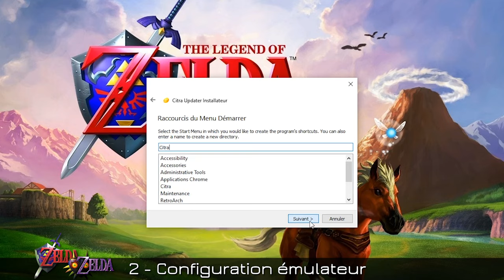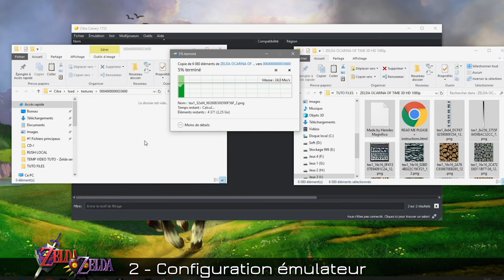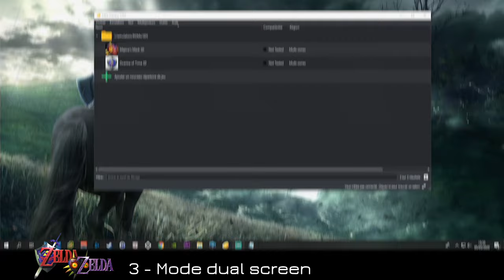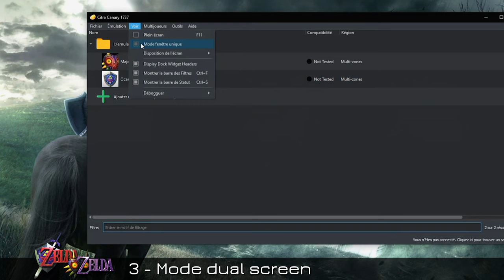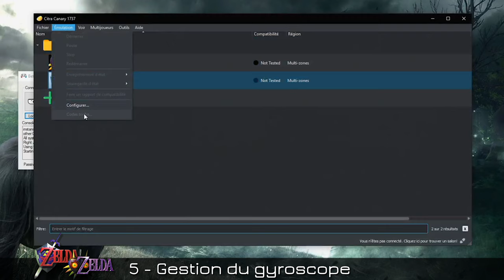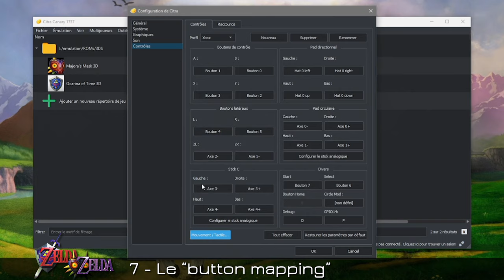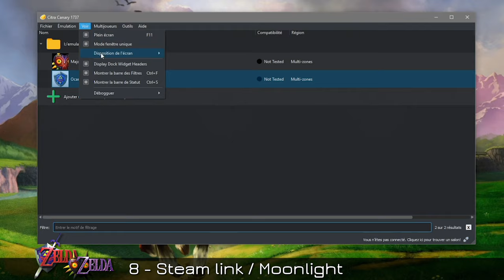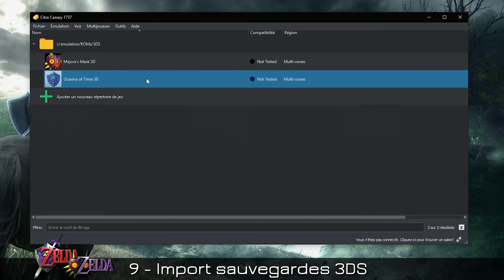[Les Tutos Dramora] Zelda Series #3 Ocarina of Time HD sur Citra ! ....Ou le tuto de la bricole!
edit du 09/10/2021, des liens vers les packs de textures 4k à jour sont dispo sur le discord ;)

YooOOO Boby! Enfin! Après avoir traversé toutes les misères du monde, voici l'épisode 3 de ma série de tuto consacrée aux jeux Zelda, qui va porter sur Ocarina of time HD et Majora's mask HD sur 3DS.
On va donc parler de Citra, le numéro 1 des émulateurs 3DS !...Et n'hésite pas à mettre au frais un pack de Redbull parce que le tuto va être assez long. Va falloir t'accrocher Boby!

Au sommaire:

1 - Présentation des jeux 00:01:05
2 - Configuration émulateur 00:03:38
3 - Le mode dual screen 00:13:45
4 - Le dual screen sur smartphone 00:19:33
5 - La gestion du gyroscope 00:20:26
6 - Le touchscreen PS4 00:23:22
7 - Le button mapping 00:24:44
8 - Steam link / Moonlight 00:28:27
9 - Importer ses sauvegardes 3DS 00:34:14
10 - Ma conclusion 00:37:11

Voici les fichiers dont tu vas avoir besoin pour suivre le tuto (Attention à bien lancer le jeu au moins une fois avant l'étape des shaders...sous peine de devoir créer les dossiers à la main!):

!!!VOIR LE COMMENTAIRE EPINGLE!!! le pack HD ne fonctionne bien qu'avec la version 1866 de Citra. MAJ de la description 23/02/2021.

►Pack de fichier requis (dernière release Citra, fichiers de shader cache x2, script résolution checker pour le dual screen, Cemuhook, et le script moonlight à éditer)

►Les textures pack HD pour les deux jeux:

Majora's Mask :
A venir (plus à jour)

►DS4 for windows, un impératif pour les pad PS4 (voir ma vidéo dédié sur CEMU pour son fonctionnement)

►Betterjoyforcemu, un impératif pour les pad Switch (voir mon guide complet CEMU 1.17.4 pour son fonctionnement)

►Je te met également tout mon bloc "Layout" du fichier qt-config.ini. Copie le, inspire t'en, torche toi avec, bref! Fais en ce que tu veux ;)

►Et pour finir, voici les coordonnées propres pour le button mapping

►Si tu souhaites soutenir la chaîne ça se passe ici (Jeux t'en serais très reconnaissant huhu)

C'est tout pour moi! Si tu as des questions ou des choses à ajouter, n'hésites pas, les commentaires sont là pour ça!

Ma config:

AIO Alphacool Eisbaer 360
Asus ROG STRIX Z390-E GAMING
G.Skill Trident Z RGB F4-3200C14D x 32Go 3200MHz
Nvidia Geforce 1060GTX 6GB (pilotes à JOUR!!!)
Manette sans fil Xbox one